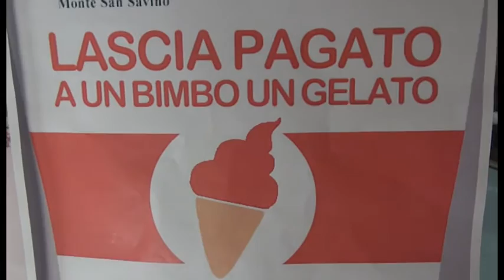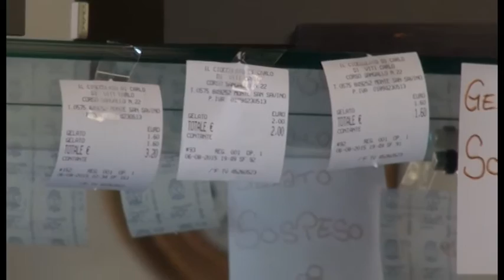Monte San Savino(Ar). Arriva il "gelato sospeso"